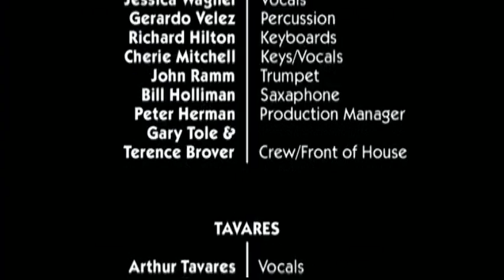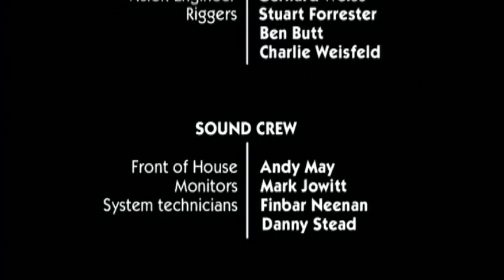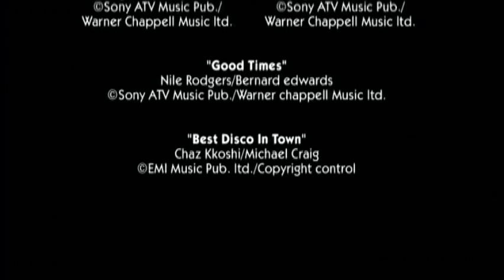The Best Disco in Town LIVE2003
ロンドン・ウエンブリアリーナで収録。
時代を彩ったアーティスト達が集結、
永遠に色褪せないパフォーマンスを披露しとります～(^_-)-☆
at Wembley Arena,London
Chic,
Alexander O'Neal,
Shalamar,
RoseRoyce,
The RealThing,KidCreeole&TheCokonuts